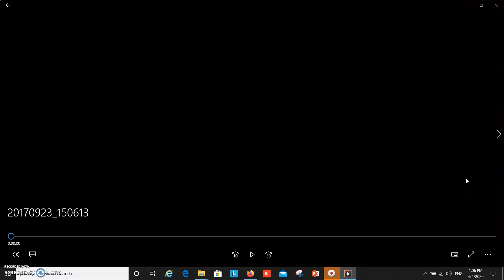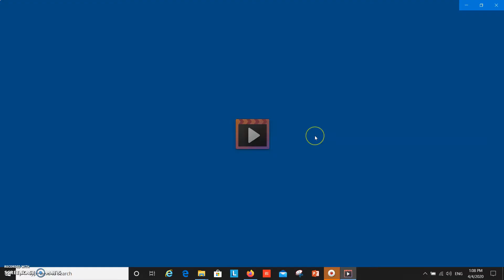Episode#1 #1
This is the first video overall, and the first video in the Little World Cup 2019 series.  Enjoy.